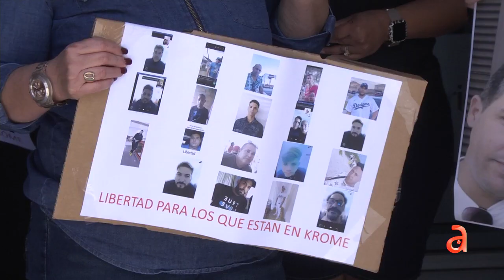Familiares de cubanos detenidos en Centro de Detención Krome piden que no sean deportados a Cuba